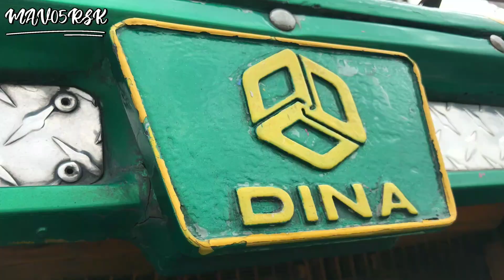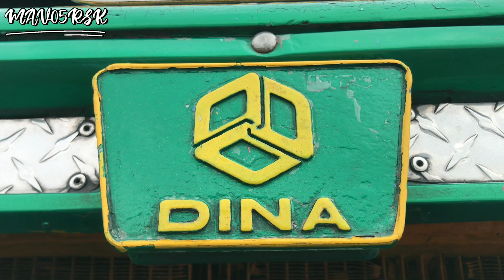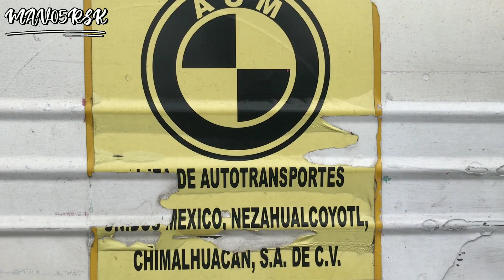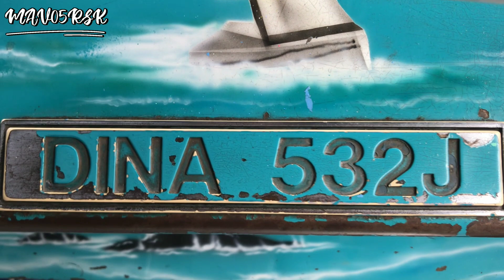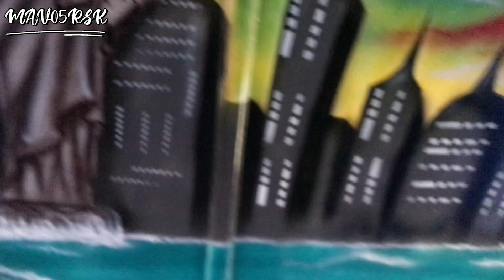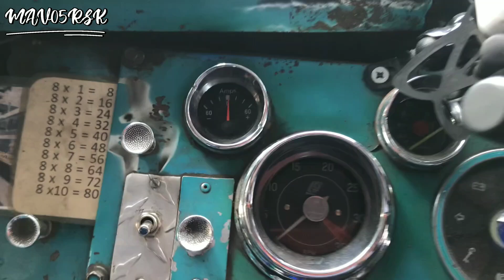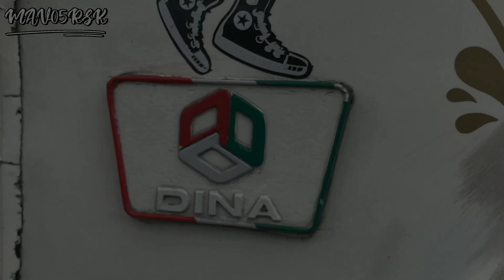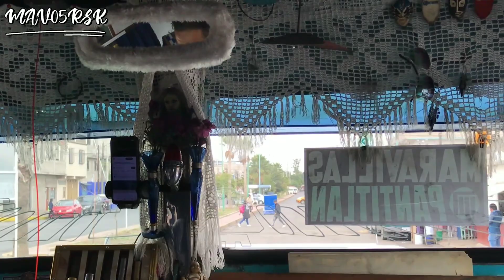DINA CATOSA Sansón | ELENITA | AB-08.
¡Muchas gracias Col. El Sol por recibirme siempre!

Ante todo, muchísimas gracias a todos aquellos que hicieron posible la culminación de los vídeos de estos clásicos de antaño que hoy día a día siguen en servicio, y que ustedes pueden ver (dichos videos) en el canal...

En este vídeo les comparto a detalle al buen Elenita, este CATOSA Sansón que ya es conocido entre todos ustedes, y pues bueno, recalco la parte de que para aquellos que no tienen la posibilidad de conocer en persona este carro, con este vídeo espero poderles hacer dicho acercamiento. Así como a ustedes les encantan los camiones clásicos, para mí también es un gustazo poderlos conocer y documentar.

No todo es solo un carro, es solo un autobús, también hay historias por contar, hay que formar parte también de estas historias, ya que de eso se vive, todos vivimos para contar grandes hazañas, el tiempo pasa y pasará y nosotros estaremos para vivirlo...

Si no han visto los demás vídeos de los demás clásicos de esta zona que es Nezahualcoyotl, a continuación te dejaré los enlaces directos para que los puedas ver, o en su defecto en la lista de reproducción “Clasicos del Asfalto” ahí vienen completos y en orden cronológico.

(Este vídeo fue realizado con los debidos permisos y autorizaciones por parte del dueño).

VÍDEO HECHO SIN FINES DE LUCRO.

© MAV05RSK 2023.

Musician:Luna Pan

Musician:Soundscape